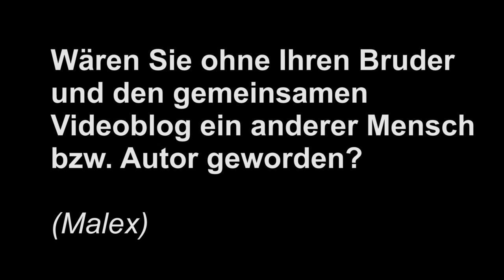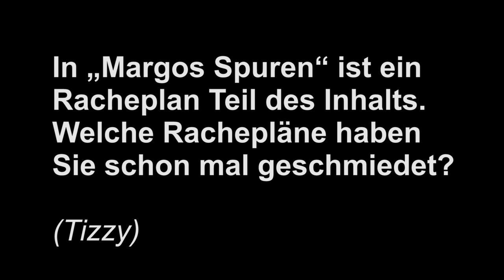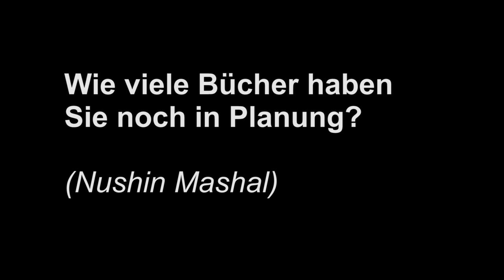Autor John Green im SPIESSER-Interview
John Green, der Autor von "Das Schicksal ist ein mieser Verräter" und "Margos Spuren" hat die Fragen der SPIESSER-Leser beantwortet.